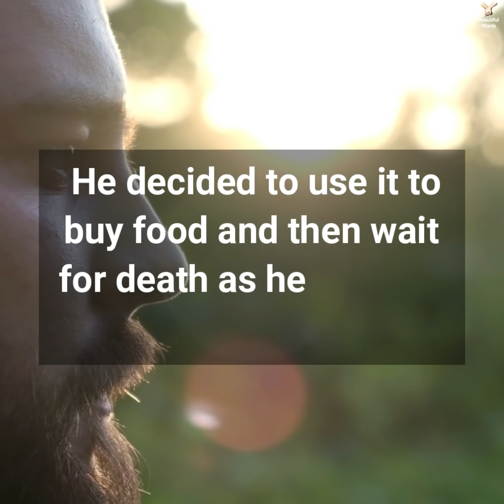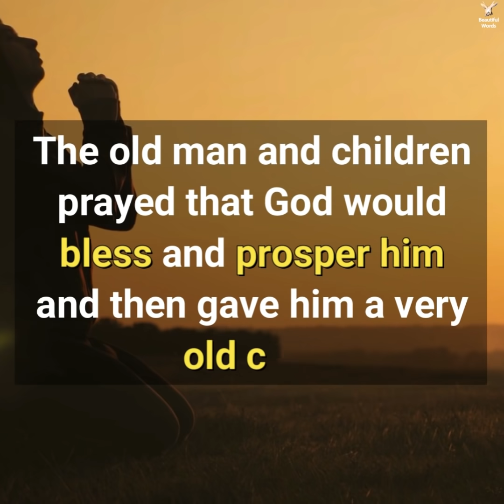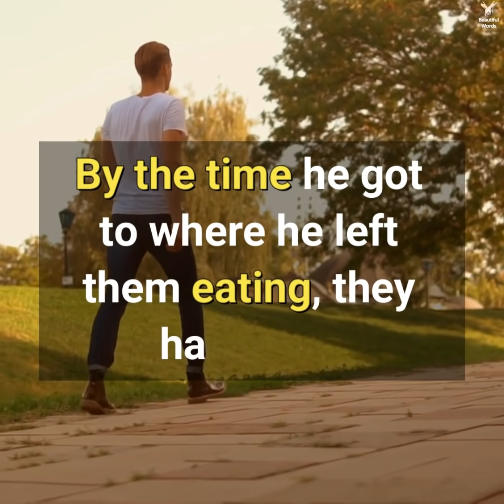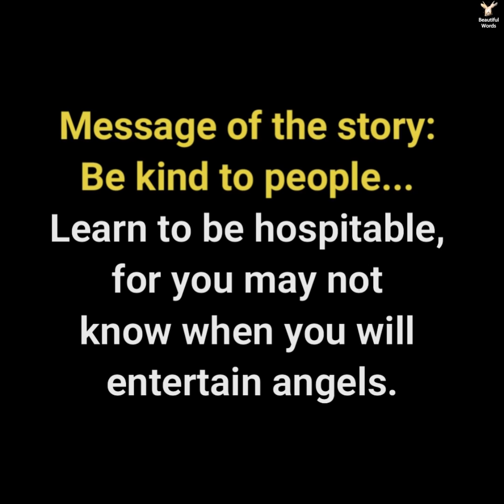Be kind to everyone you meet | A Beautiful story of KINDNESS! | The Unemployed Graduate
Be kind to people... Learn to be hospitable, for you may not know when you will entertain angels.
What an inspiring story. God is always first in my life. He rewards those that help others. Amen